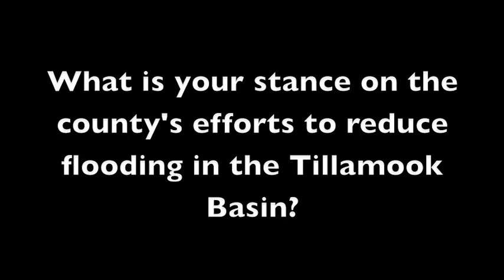Tom Donohue Q&A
As a part of the Headlight Herald's election coverage we have conducted a Q&A with each candidate for both of the County Commissioner seats. Each candidate was given a chance to make opening and closing remarks and were asked six questions about issues affecting Tillamook County. The remarks are available with very minimal editing at tillamookheadlightherald.com

The questions we asked Tom Donohue included:

What is your position on funding for the library? How do you think the county should be addressing issues with roads? What is your stance on issues that affect ocean use off Tillamook County's shores? What is important to you surrounding land use issues, including logging of state forests, farmland use, estuary and watershed health, etc? What is your stance on the county's efforts to reduce flooding in the Tillamook Basin? How do you think the county budget should be managed?